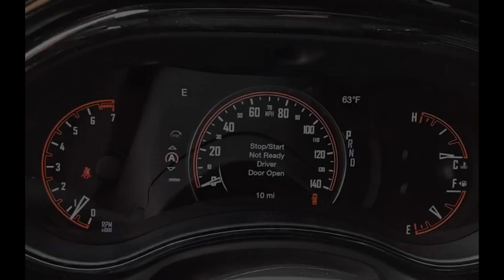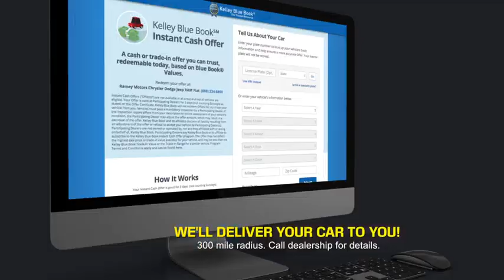2024 Dodge Durango Princeton WV 2-241195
2024 Dodge Durango GT

Ramey Motors
127 Frazier Dr

2024 Dodge Durango GT 8-Speed Automatic 3.6L V6 24V VVT LIFE TIME NO CHARGE STATE INSPECTIONS FOR WEST VIRGINIA AND VIRGINIA RESIDENTS, AWD. Recent Arrival! Price includes: $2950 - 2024 DODGE National Power Dollars Bonus Cash 39CR1. Exp. 06/03/2024